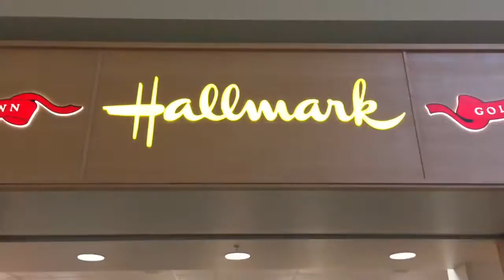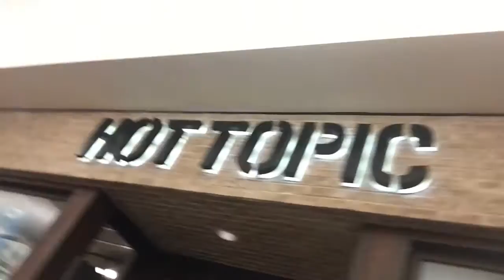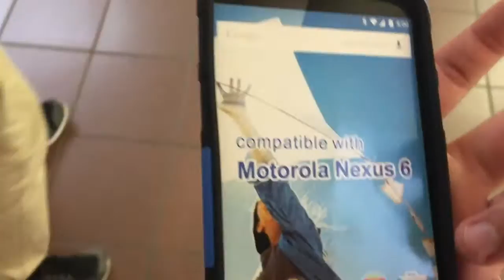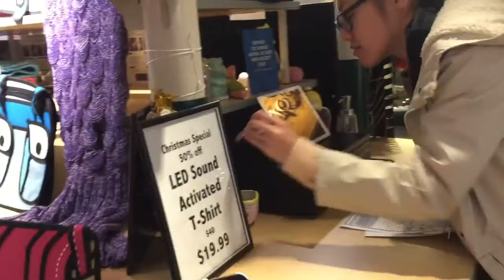Bigger or Better W/ CMX and Cam